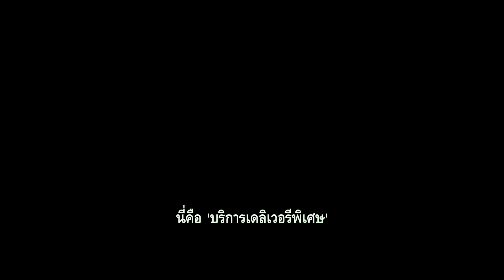Official Trailer ส่งด่วนทะลุนรก (Special Delivery)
อึนฮา พนักงานขับรถส่งของด่วนพิเศษ ไม่ว่าสินค้าที่ว่าจะเป็นอะไรเธอเป็นเพียงคนเดียวที่สามารถจัดส่งได้สำเร็จ จนกระทั่งเธอรับบริการพ่อลูกคู่หนึ่งความโกลาหลก็ได้เกิดขึ้น การส่งครั้งนี้จะสำเร็จไหม ถึงที่หมายหรือไม่ติดตามชม

SpecialDelivery ส่งด่วนทะลุนรก
27 มกราคมนี้ในโรงภาพยนตร์

ติดตามข้อมูลข่าวสารได้ทาง
Facebook : Five Star International Pictures
IG,Twitter,Youtube : FSIPthailand